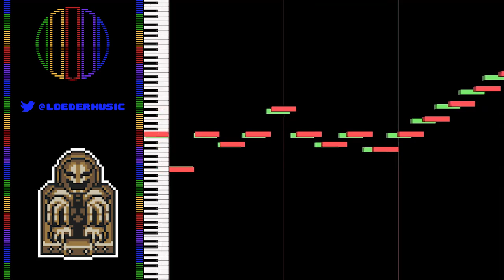Face Shrine (SNES) (A Link to the Past Style) - The Legend of Zelda: Link's Awakening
. They are recreating Links Awakening in the style of A Link to the Past! I'm helping them by covering some of the music from the game!

The game will be called A Link to the Dream, made by Zeldaforce and Solarus ( solarus-games.org )! Check the Zeldaforce youtube channel for cool behind-the-scenes stuff!

SOCIAL

OTHER

Music made with 0CC Famitracker.